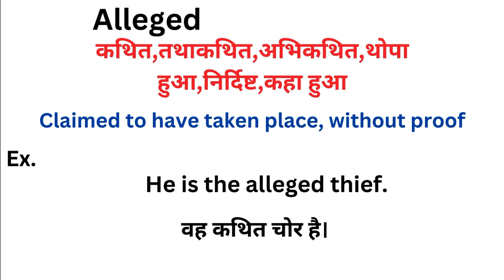Alleged meaning in hindi | Alleged ka matlab kya hota hai | Word meaning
Alleged meaning in hindi
Alleged ka matlab kya hota hai
english to hindi
word meaning
what is alleged
Alleged हिंदी अर्थ